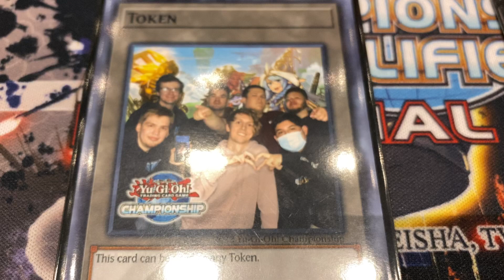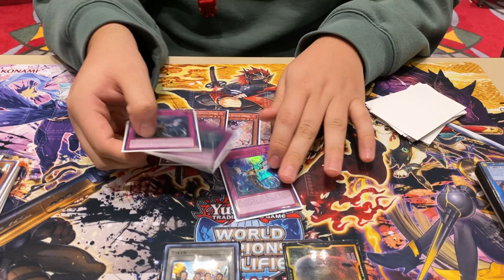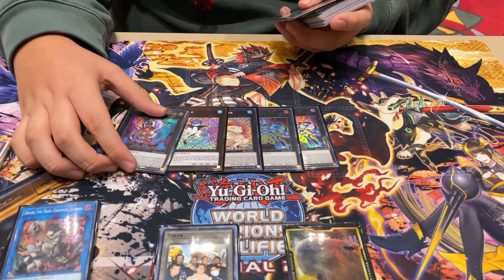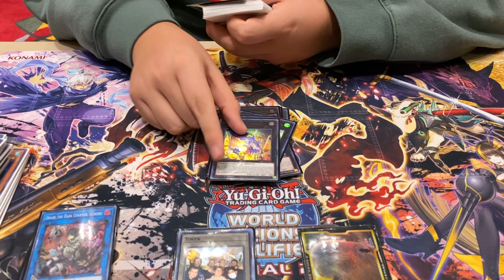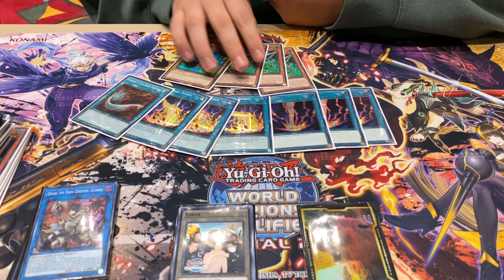Yu-Gi-Oh! Philadelphia Regional December 2022 2nd Place Deck Profile | Enzo Fiallos | Spright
ENZITO IN THE BENZITO !!! OMFG! THE GOAT !